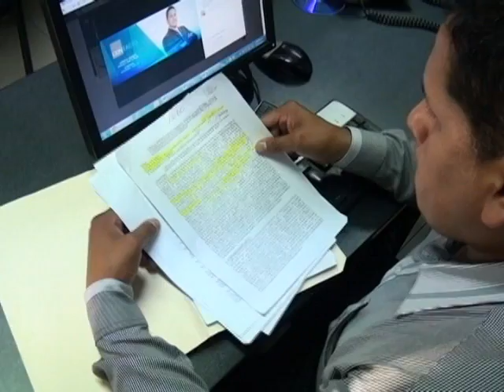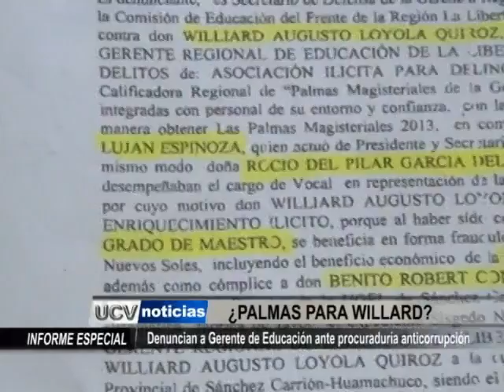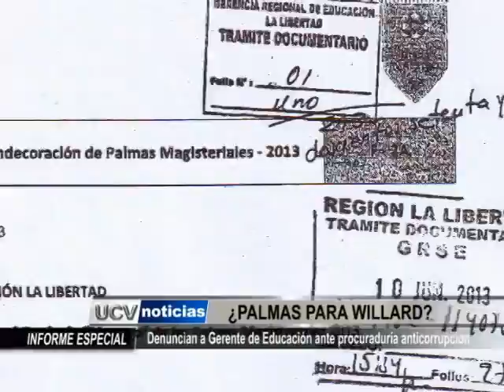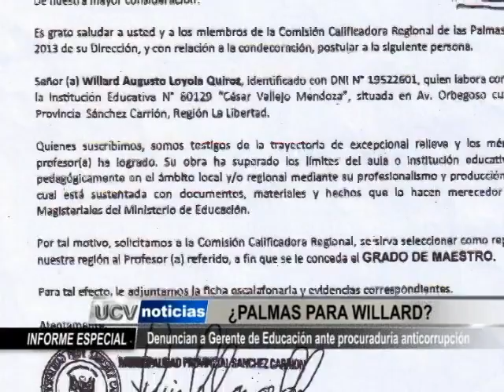Informe Especial: Denuncian a Gerente de Educación